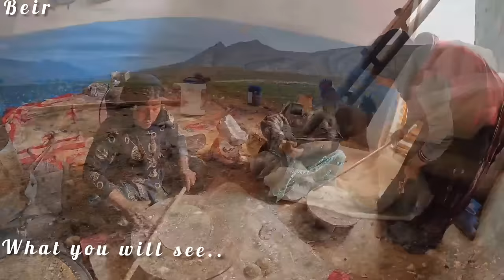Warrior Grandmother:brave fight against threat of evil husband and his second wife in winter storm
In the heart of a fierce winter storm, the nomadic grandmother stood determined, her eyes reflecting the ice storm swirling around her.  The howling winds brought tales of hardship and struggle, but she persevered in the face of adversity.

  With unwavering courage, she confronted her daughter Soheela's evil and treacherous husband, a man steeped in darkness and hatred.  His cold gaze reflected the icy landscape, but his soul burned with a bright will.  Despite the extreme cold, he refused to back down, knowing that his family's safety and well-being depended on his strength.

  As the winter rain grew heavier, grandmother's hands expertly kneaded local bread dough, a tradition passed down from generation to generation.  The aroma of freshly baked bread mingled with the storm's chill, a symbol of resilience and warmth in the midst of chaos.

  With every bread she made, she instilled love and courage in it, fueling her fight against evil forces.  The simple act of cooking became a sign of her grace and determination, a reminder that even in the darkest of times, there is always light to be found.

  And so, the nomadic grandmother fought not only the winter storm and her malicious husband, but also the trials of life itself.  Through her bravery and her cooking, she emerges victorious, a beacon of hope in a world shrouded in ice and shadows.
1.
2.
3.
4.
5.
6.
7.
8.
9.
10.
1.
2.
3.
4.
5.
6.
7.
8.